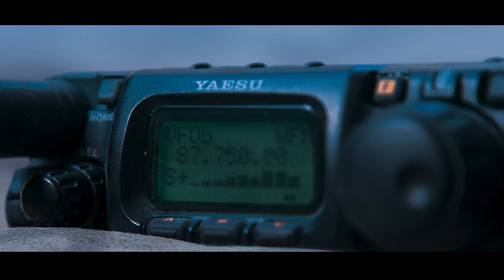【Full Video】The man stepped on a mine and knelt in the desert for three days and three nights!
Title:Mine
Overview: After a failed assassination attempt, a United States Marine finds himself stranded in the desert. Exposed to the elements, he must survive the dangers of the desert and battle the psychological and physical tolls of the treacherous conditions.

【This is Reel World~ a channel dedicated to helping you understand movie storylines better and easier, especially when they are boring and long. Can't thank you enough!】